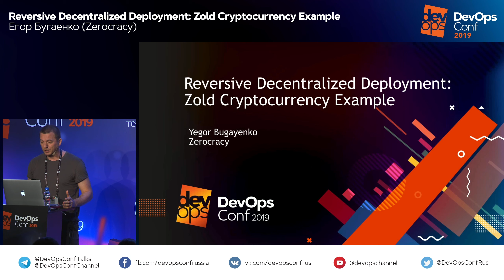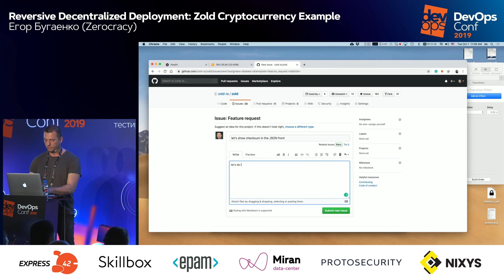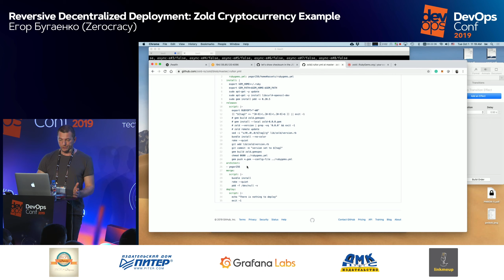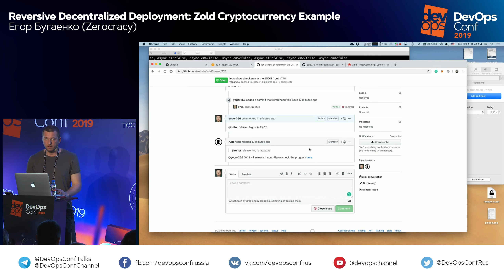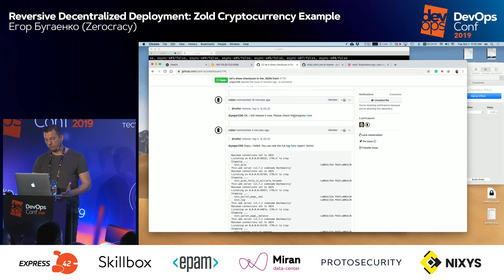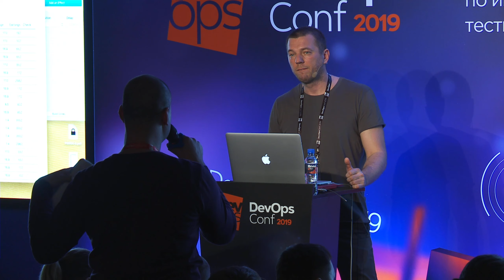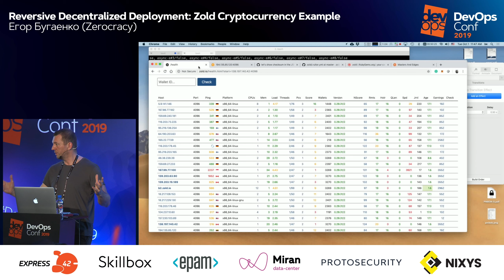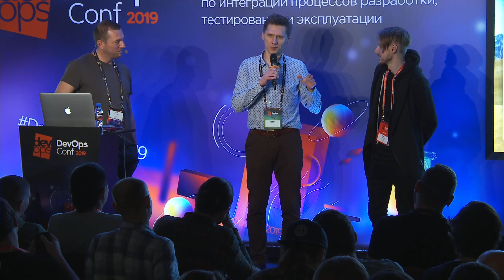Reversive Decentralized Deployment: Zold Cryptocurrency Example / Егор Бугаенко (Zerocracy)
При поддержке AvitoTech мы впервые публикуем все видео с DevOpsConf 2019 в открытый доступ. Учитесь, вдохновляйтесь и перенимайте лучшие практики у спикеров, не выходя из дома.

DevOpsConf 2019

A traditional deployment scenario includes a central point of control, which sends updates to server nodes. In our Zold cryptocurrency project we were forced to create a different and reversive deployment model, where distributed and anonymous servers pull updates from an open public repository and restart themselves. The biggest problems we had to solve were related to error tracking and resolving of exceptional situations. In the presentation I will demonstrate how it works and we will deploy a new version right on the stage.